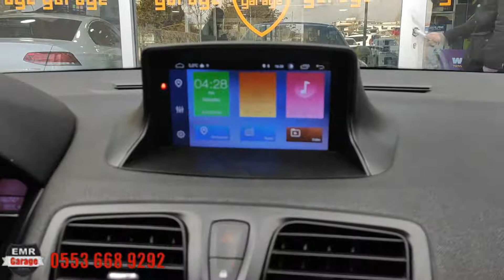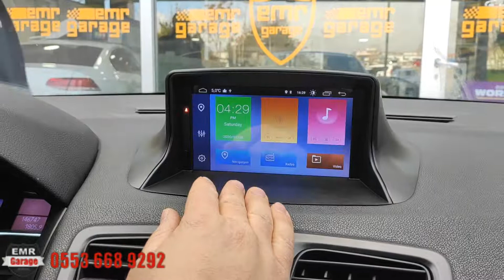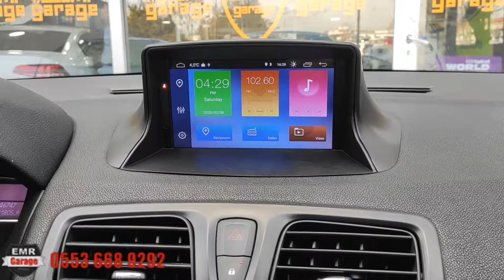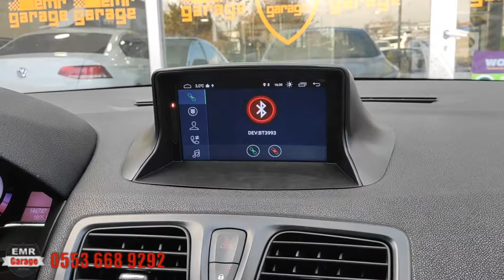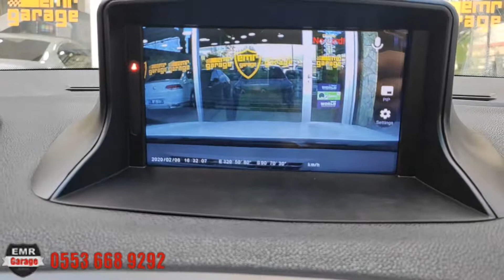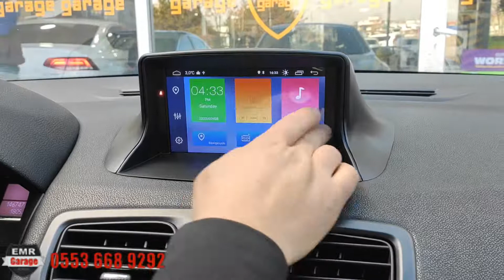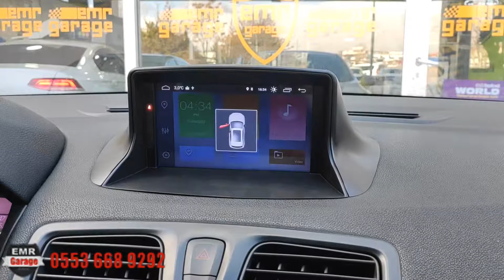Fluence android multimedya navigasyon ekran inceleme - Emr Garage Ankara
Renault Fluence Myway marka android 10 işletim sistemi multimedya navigasyon sistemi aracınızla %100 uyumludur. DSP ses işlemcisi, IPS ekran ve orijina sokete montaj sayesinde verdiğiniz ücretin karşılığını sonuna kadar verir.
Emr Garage Ankara Gimatta sizi bekliyor.